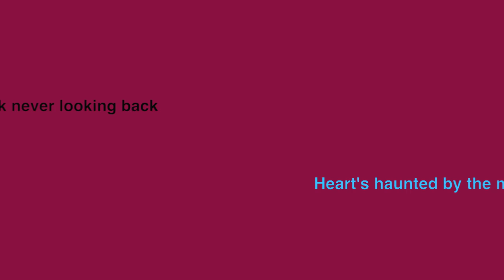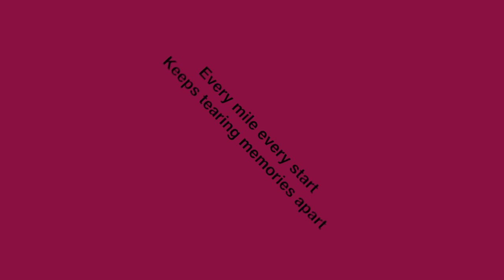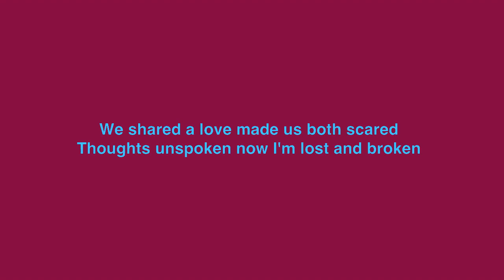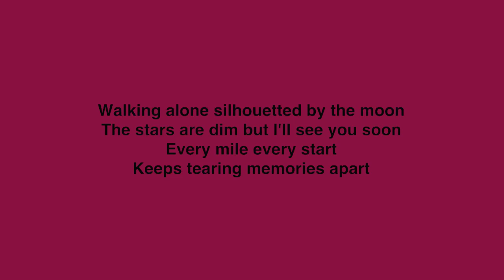Never Going Back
A song I starting writing back in March 2023